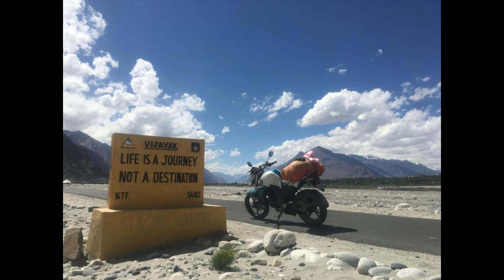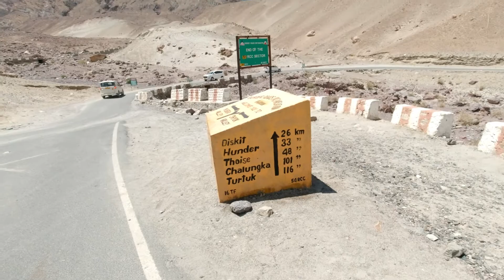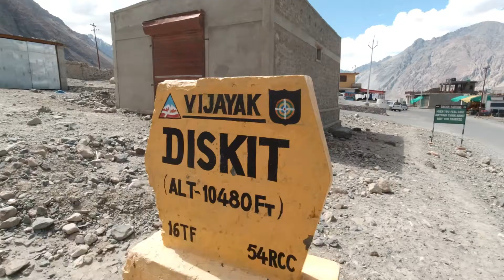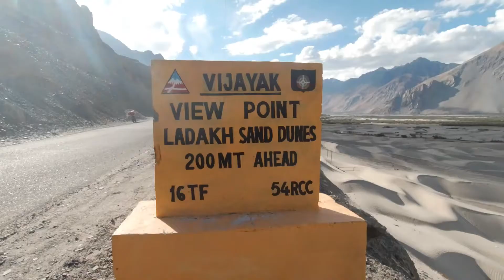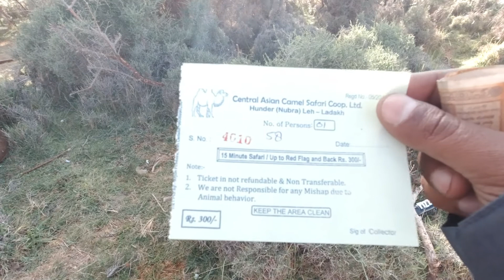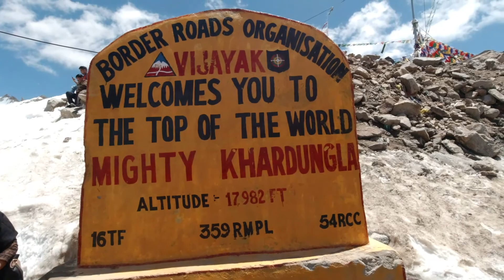Nubra Valley, Ladakh 4K |Sand Dunes & Camel Ride |Kolkata to Ladakh | EP-25 | Travel Guide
This episode-24, We started our journey from T more. Distance between T more to Diskit around 15KM. Road and scenic beauty was excellent. We enjoyed a lot and I did camel ride experience was good in Hunder village. After that we came back from Hunder to T more. We spent a night at T more with B.R.O boys.

Kolkata to Ladakh trip, Kolkata to Ladakh by bike, Kolkata to Ladakh 2021.

We started our journey 25th Jun2021 and reached our home on 26th July 2021.
31 days by bike, stated from Chhamna( West Bengal) to Ladakh. Covered 9 states stating from West Bengal, Jharkhand, Bihar, Uttar Pradesh, uttarakhand, Himachal Pradesh, Punjab, Ladakh, Jammu and Kashmir.
We started from WB and same day we ware reached Dhobi(Bihar) due to heavy rains we stacked. Next day we reached Varanasi, we visited kashi viswanath temple and other places. Next day we sated our bikes from Varanasi to Lucknow. In Lucknow we visited so places like Bhulbhlaia, watch tower etc. next we reached Nainital and put our first tent near lake and cooked food in same night. After we reached Ukhimath and  haridwar then Dharadhun from Dharadhun we went Mussoorie and yamunotri and next day we reached Shimla and we stayed Kufri then we covered kinnaur valley after that Spiti and Lahul Valley. Spiti valley is one of the most beautiful tourist destinations and adventures roads. Then we entered Ladakh district but one thing I mention before Leh one place called Upshi most beautiful place. Then we covered Ladakh district, Kargil district and we reached J&K in J&K we covered Srinagar, baramulla, Jammu then reach Punjab visited Golden temple. Overall experience was good.

1. Bike- FZS
2. Camera- DJI OSMO
3.-20 °C Sleeping bag-